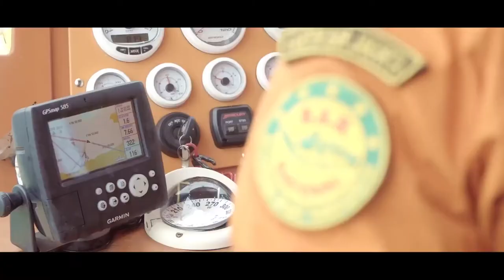UCAPAN PEN KOOPSAU II DALAM RANGKA HUT KE 49 - BASARNAS